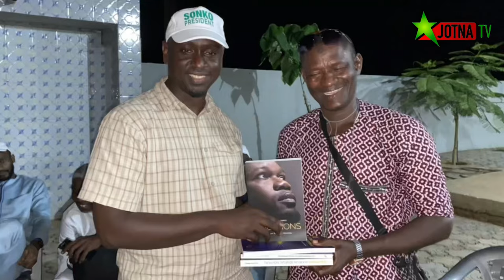Focus_2024 : Le Pastef à l’assaut de Kanel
Merci de soutenir Pastef / les patriotes